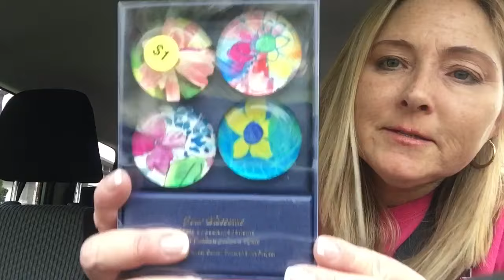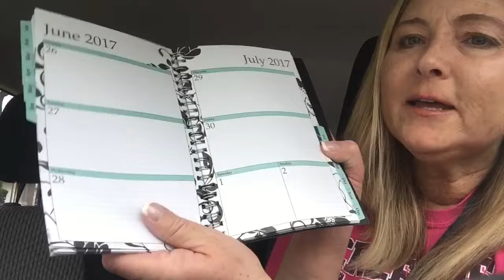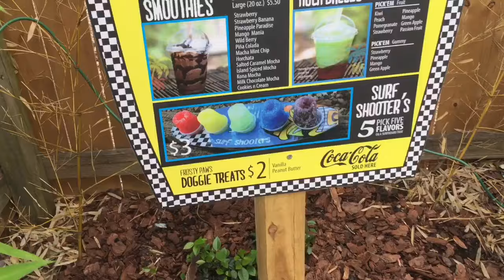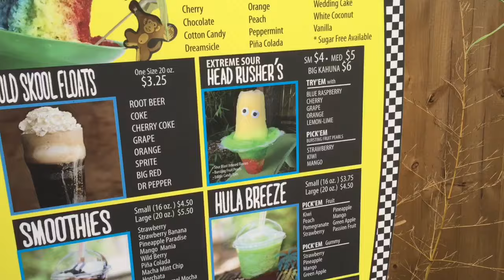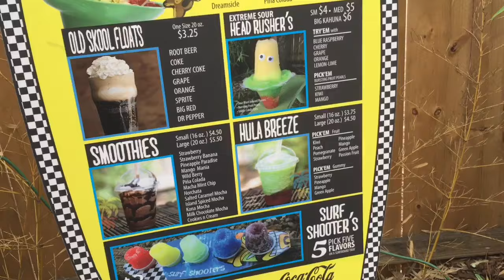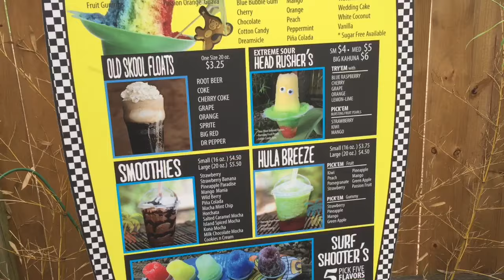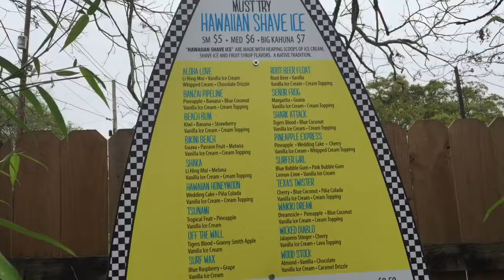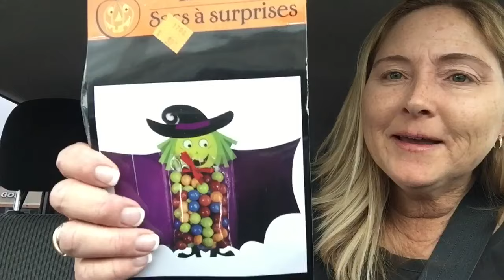Garage Sale Ride Along Saturday March 11, 2017